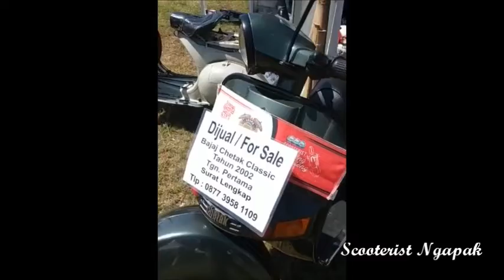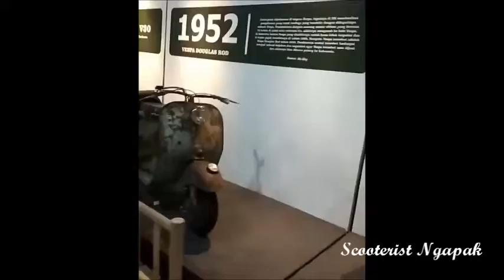vespa yang jarang di temukan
Terimakasih sudah klik channel Scooterist Ngapak
Selamat datang di chanel Scooterist Ngapak
Chanel ini akan menampilkan video-video menarik tentang kumpulan KREATIFITAS SCOOTER Indonesia dan lingkunan kita ...

Jangan lupa dukung chanel ini yah guys,,,,,,🙏
Terimakasih .

THANK YOU to everyone for watching this and for all of your support! ~ Scooterist Ngapak